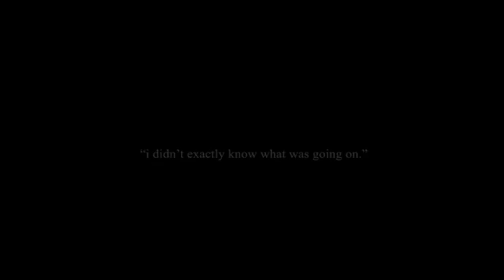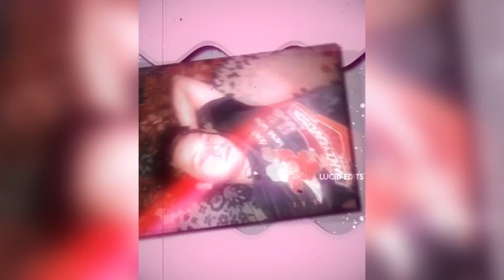luke hemmings instagram edits that will make you love him